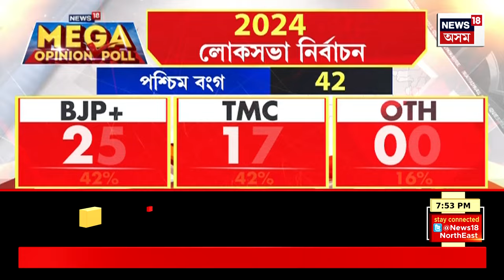Loksabha Election 2024 | কংগ্ৰেছ নেতাৰ সুবিধাবাদ নে প্ৰকৃত ক্ষোভ অসন্তুষ্টি? Mega Opinion Poll